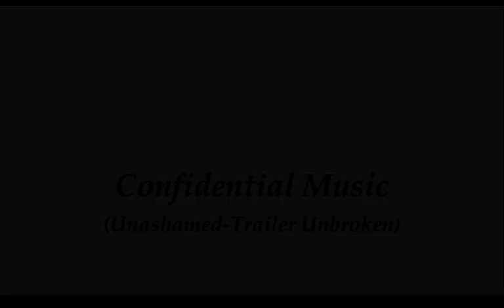Il più piccolo motore al mondo